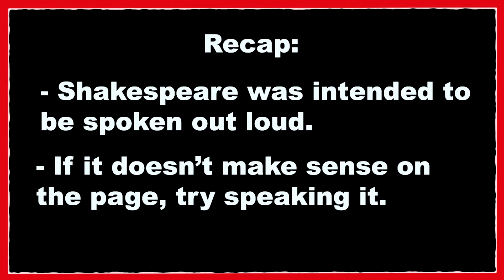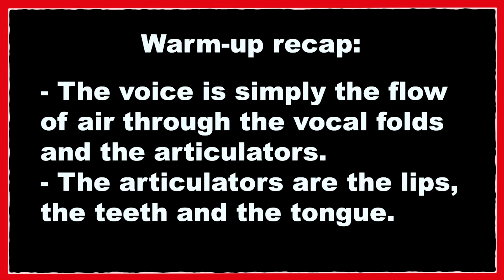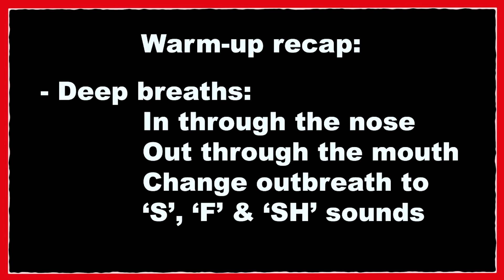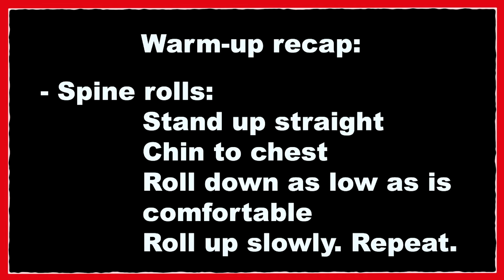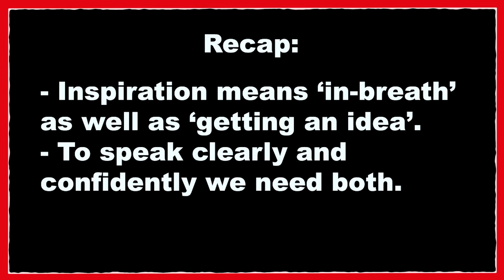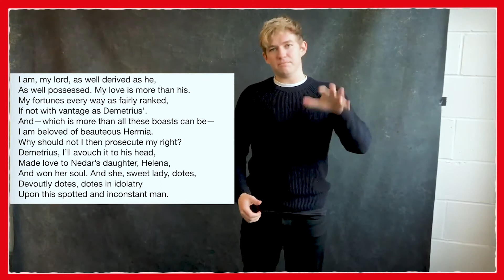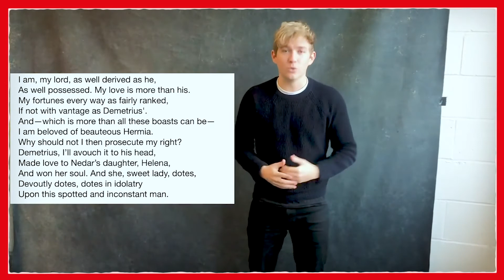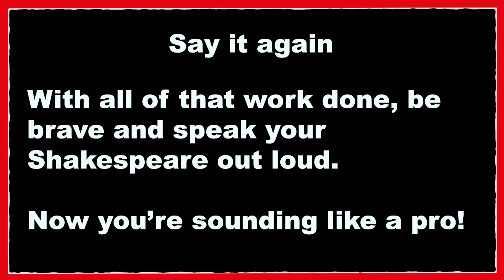Curve Classroom | Jack Holden Introduction in speaking Shakespeare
In this session, Jack leads a workshop on Shakespeare, focusing on speaking the text aloud. Jack leads breathing, physical and articulation exercises to get you warmed up and then coaches you step-by-step through a speech from A Midsummer Night’s Dream. He provides key tips in speaking and understanding Shakespeare: repeating the speech aloud, looking up unfamiliar words, working out the character’s objective and playing with sounds in the speech.

Jack trained at Bristol Old Vic Theatre School and then went straight on to play the lead role of Albert in the National Theatre’s internationally award-winning production of WAR HORSE. Since then, Jack has worked at theatres across the country including the Royal Shakespeare Company, Curve Leicester, Theatre Royal Bath, Bristol Old Vic, Nottingham Playhouse, The Yard and the Almeida. He was most recently seen in the West End in James Graham’s INK, directed by Rupert Goold.

Jack has also appeared in British independent films THE LEVELLING and JOURNEY'S END, and short films STRAY and HIYA JANICE. He has featured in television dramas for BBC, ITV, Channel 4 and Amazon.